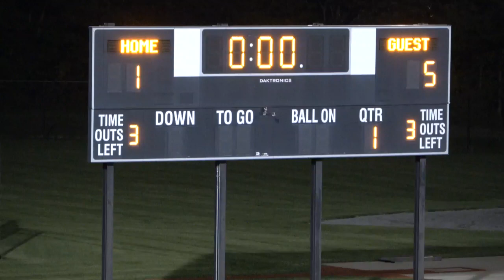SOUTH LYON EAST Second Half